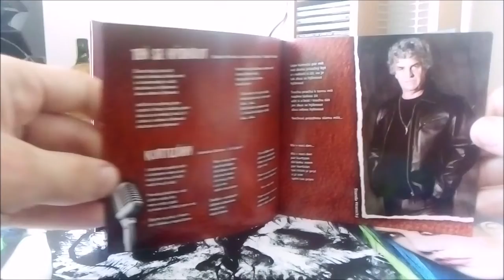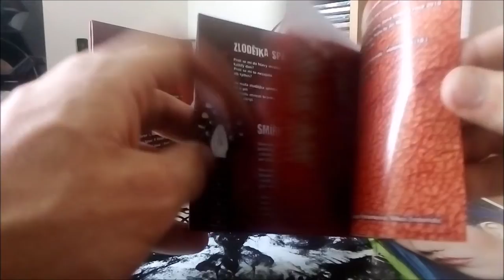CD / Citron – Bigbítový pánbů (Gods Of Rock) / 2010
Šesté album Československých Citron v podání :  Ladislav Vrba, Nikos Endonidis, Pavel Bohatý, Renata Pohanková, Steve Walsh, Tomáš Kulík, Vašek Vlasák, Radim Pařízek, Jarda Bartoň, Jirka Šperl, Standa Hranický